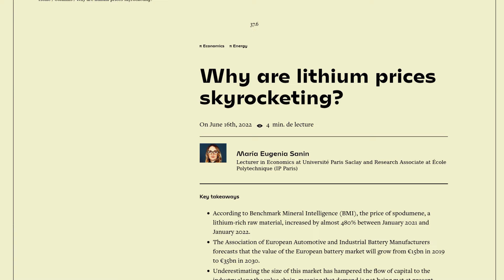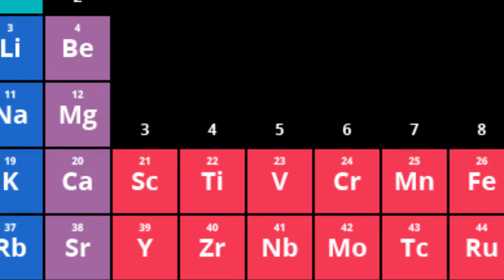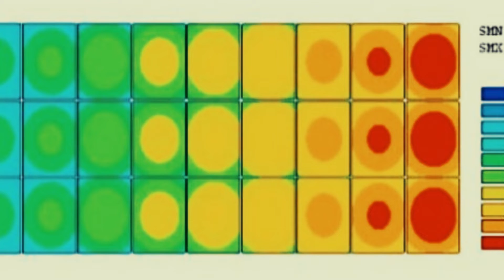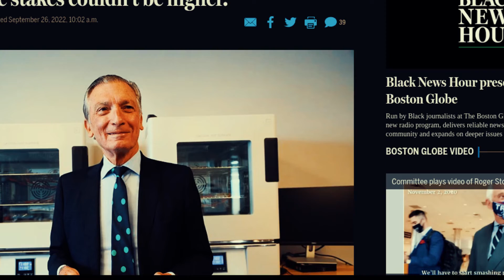An Aluminum-Sulfur Combo May Solve The Energy Storage Crisis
Hello, and welcome to another byte-size Cream Rises Up video.
This video briefly showcases the recent revelation from the famous MIT university that researchers may have answered the question on how to produce a battery technology that is both cheap and efficient. Many companies and research centers were relentless in their pursuit of a battery technology that addresses the bottlenecks found on lithium-ion batteries which include high production cost and volatility. It seems these researchers from MIT may have found a battery concept that is made from aluminum and sulfur which they believe can potentially address the problems plaguing lithium-ion batteries.